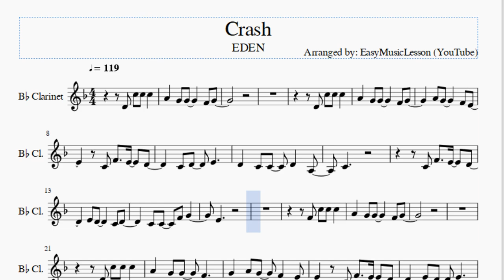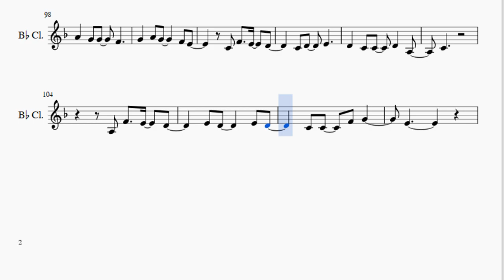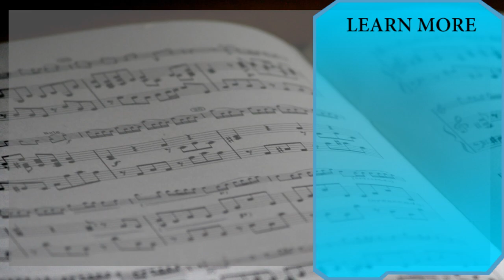Clarinet Sheet Music: How to play Crash by EDEN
Here is a sheet music/tab video on the song Crash by EDEN on the clarinet. A clarinet sheet music arrangement which is transposed to notes that are easily played by clarinet, for the song Crash by EDEN.

EasyMusicLesson teaches you to play the your favorite instrument, through well-arranged sheet music so that you too can learn how to play Crash by EDEN on the clarinet as fast as you can. A clarinet sheet music with backing tracks to help your play the song better.